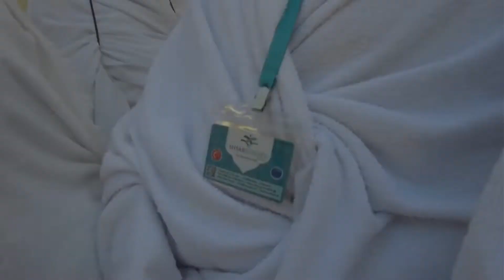Hisar Europe umre 2019 yıl başı (made by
Mit Hisar Europe Travel Mekka Medina Umre Program.